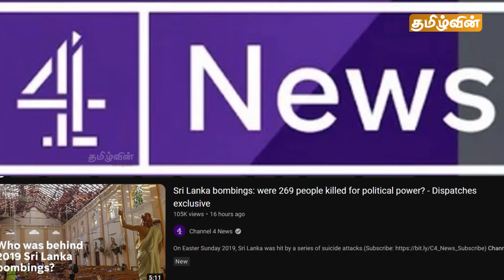இன்றைய முக்கிய செய்திகள் -16.09.2023 | Sri lanka Tamil News Today | Tamilwin News